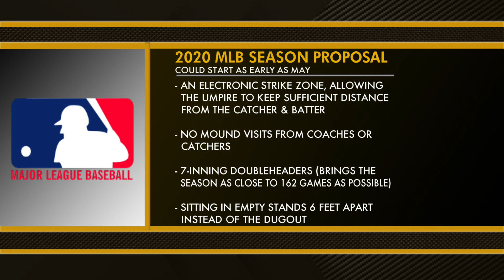Detailing the Latest Proposal for a 2020 MLB Season - MS&LL 4/7/20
Les Levine and Bud Shaw discuss the MLB and their plans for a potential 2020 season.